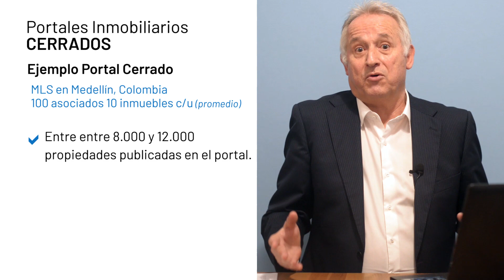Los Portales Inmobiliarios “Cerrados”. ¿Estás publicando en Alguno de ellos?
00:00 Inicio
00:59 Lo que hay
02:05 Lo que hicimos
02:56 Un ejemplo
04:14 Lo que puede ser
05:15 Lo que hay que hacer
06:03 Lo que recomendamos
06:12 Consejo

¿Sabes lo que son los Portales Inmobiliarios “cerrados”? En este video te voy a explicar las particularidades de estos portales y a informar del potencial que tienen cuando se gestionan bien.

Algunas agencias, franquicias y MLS inmobiliarias tienen en sus manos una herramienta y un medio que no han sabido sacarles rentabilidad, porque el éxito de estos portales cerrados se basa en su gestión.

Hay varios tipos de portales inmobiliarios. Portales de todos los colores, gustos y sabores. Tenemos los portales inmobiliarios locales, los nacionales, los especializados en un tipo de inmueble, (por ejemplo, venta de terrenos, solo para la venta de naves industriales o bodegas, solo para inmuebles de lujo, etc), los portales internacionales y los portales cerrados.

Los portales inmobiliarios cerrados son sitios web donde sólo pueden publicar las agencias y agentes que pertenezcan a una red determinada. Por ejemplo, el portal donde una MLS o de una asociación de inmobiliarias donde todos sus miembros suben sus inmuebles para ser compartidos.

Son sitios web diseñados como portales donde puedes encontrar miles de propiedades a la venta y en renta de cientos de agencias y gentes inmobiliarios.

Este tipo de portales cerrados serían una gran amenaza para los portales inmobiliarios para los portales inmobiliarios nacionales si se gestionarán bien y se promocionaran online con la estrategia adecuada.

¿Por qué digo esto? Porque ya lo hemos hecho con un portal inmobiliario cerrado para una red de oficinas en Holanda. En agosto de 2018 asesoramos a esta red de agencias inmobiliarias holandesa con 1 oficina en la isla de Tenerife, para crear un portal cerrado con cobertura en toda Holanda.

En el segundo mes de promoción online, ya era visitado por más de 30.000 personas y generó solo en el mes de noviembre más de 230 solicitudes de información que se repartieron 11 oficinas.

Un portal inmobiliario en el que solo pueden publicar un numero limitado de agentes inmobiliarios y tiene cobertura a nivel nacional.

Voy a poner un ejemplo ficticio de lo que puede conseguir un portal inmobiliario cerrado de una MLS que tiene solo 100 asociados.

Supongamos que esta MLS se encuentra, por ejemplo en Medellín, y cuenta con 100 asociados que publican un promedio de 10 inmuebles en este portal inmobiliario cerrado;

Por tanto, tendremos entre 8.000 y 12.000 propiedades publicadas en el portal.  Solo de los asociados de la MLS. De nadie más

Propiedades que solo se encuentran, en nuestro ejemplo, en la ciudad de Medellín.

Promocionado este portal inmobiliario cerrado sólo en Medellín, con inmuebles sólo de Medellín, te permite posicionarte mejor en Medellín que un portal nacional; ya que solo tienes que pujar por un numero determinado de palabras clave referentes a inmuebles en Medellín y no por miles de palabras clave como debe hacerlo un portal a nivel nacional.

Si sabes algo de SEO o de posicionamiento online comprenderás perfectamente lo que digo.

El resultado de este posicionamiento es que en poco tiempo, en 3- 4 meses. puedes hacerte con al menos el 25% de todo el tráfico que generan las búsquedas de propiedades en Medellín que son más de 26.000 al mes por solo 22 palabras clave referentes a inmuebles de diferente tipo en Medellín.

Y esto es solo el principio.

Además, la MLS, la franquicia puede incluir en su portal inmobiliario cerrado algunas funcionalidades como: la inclusión de videos en sus inmuebles, una sección para captar propiedades en exclusiva o una sección de Facebook donde la MLS incluye su catálogo de propiedades a coste cero.

Incluso este portal se puede posicionar en países extranjeros como los Estados Unidos; algo que los portales inmobiliarios nacionales no hacen.

Este enfoque significa un flujo continuo de ledas a un costo muy bajo, porque este costo está dividido entre 100 miembros de la MLS. Es mucho más rentable que anunciarse en un portal inmobiliario a nivel nacional.

Un portal inmobiliario cerrado se puede crear en una región o provincia o estado de cualquier país.

Todo lo anterior es estupendo y con un potencial enorme, pero hay que crearlo en base a un plan bien definido donde la gestión del portal inmobiliario cerrado es la clave.